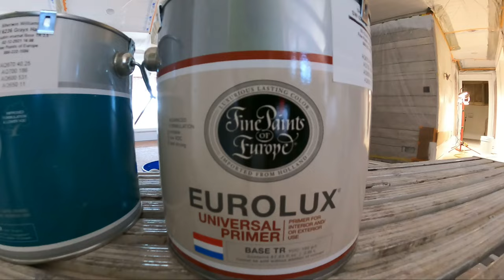Fine Paints Of Europe: Eco Satin.